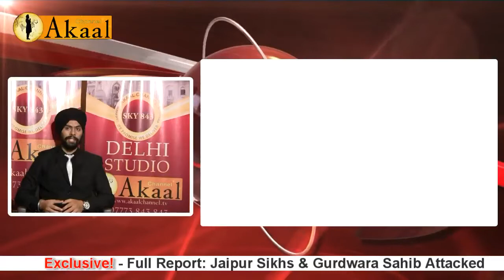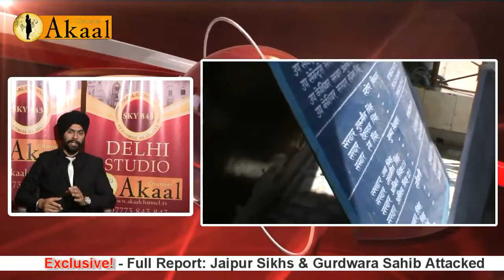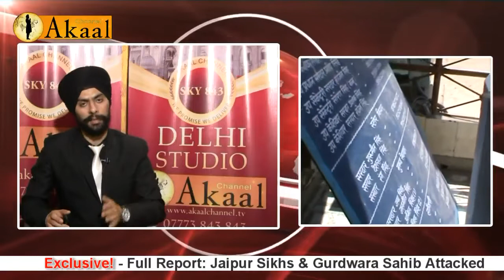Akaal Uncensored | What happened in Jaipur | Gurdwara Jhalana | Sikhs beaten up by Police